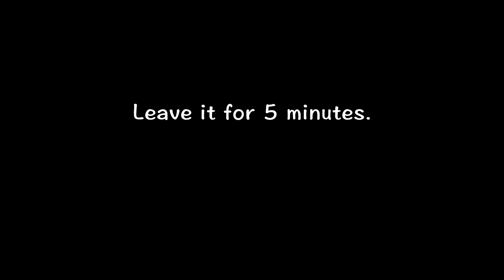Beef Steak Tartar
I'll give you some tips on grilling steaks! It's very easy, so try making Steak Tartar for a twist on your regular steak.

　・Beef for steak : 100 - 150 g (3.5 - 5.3oz)
　・Parsley : 2 tbsp
　・Salt : A little
　・Pepper : A little
　・Onion: 1/2
　・Lemon : 1/2
　・Egg : 1
　・Capers : 10
　・Mustard : 2 tsp
　・Oil : 1 tbsp

* TOJIRO Pro DP Cobalt Alloy Steel Clad Santoku 6.7 inch (170mm)

* Russell Hobbs 7922JP Electric Salt & Pepper Mill, Spice Grinder, Coarse to Fine Grind

* Muji 82932461 Silicone Cooking Spoon

* Shimomura Kihan Senbudo Tsubame Sanjo Stainless Steel Tongs

* Sennheiser MKE 200 (Portable Camera Microphone)